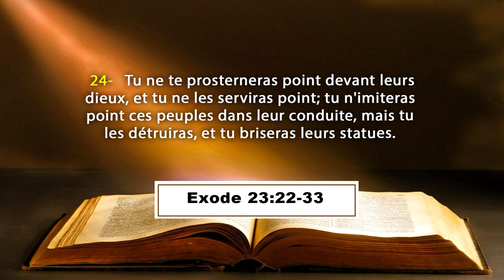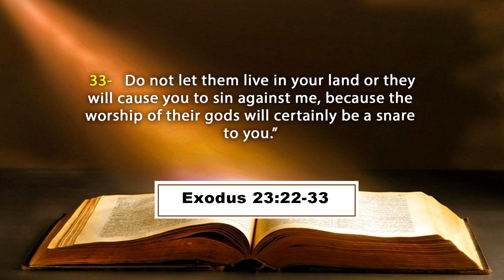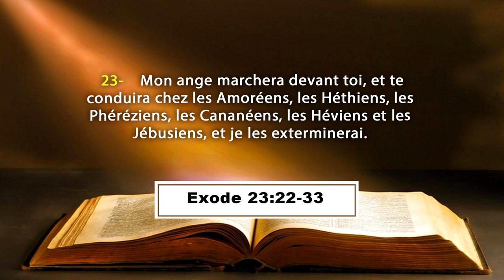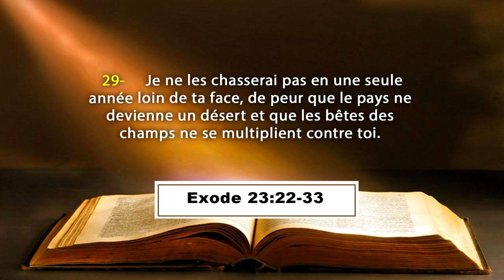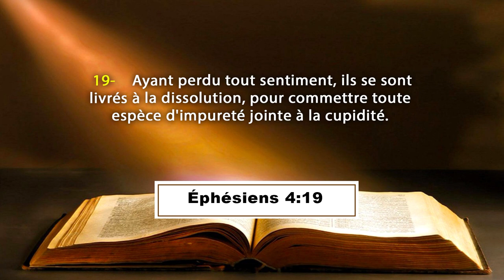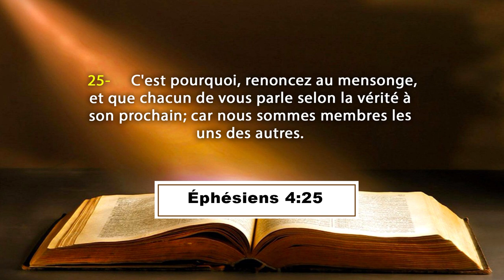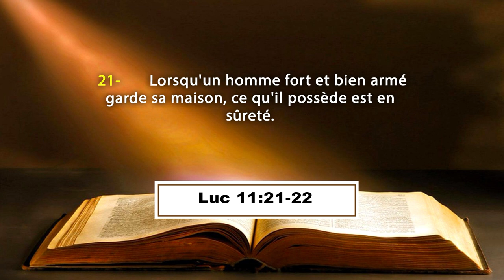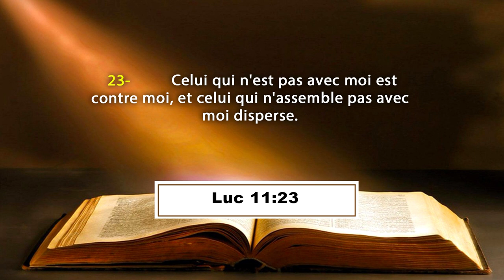ENSEIGNEMENT DU 23 08 23 : Dieu chassera peu à peu nos ennemis loin de nous